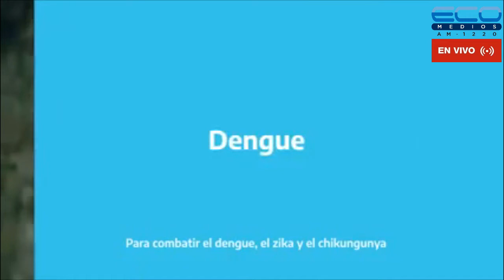QUIERO A MI PAIS con Ignacio Perez Plata 15-10-2021